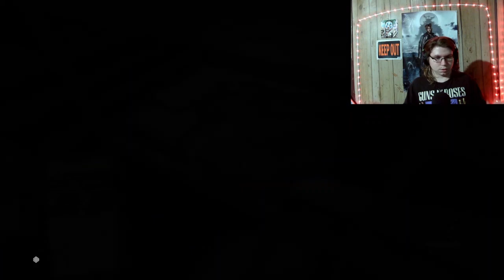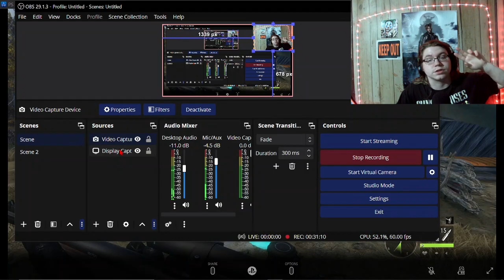NOOB hunter scores his "FIRST" kill (hunter call of the wild) EP.1